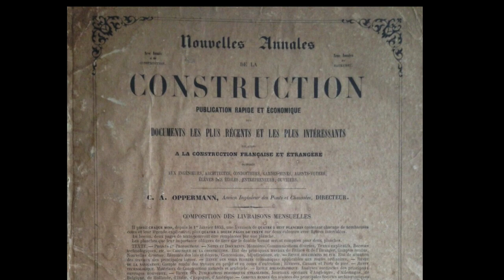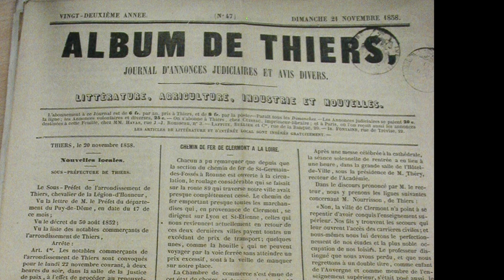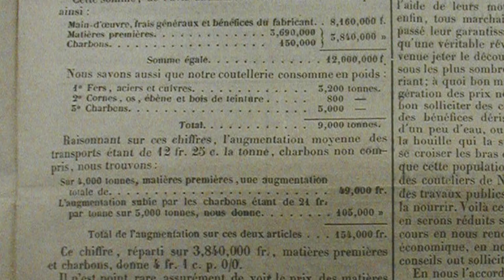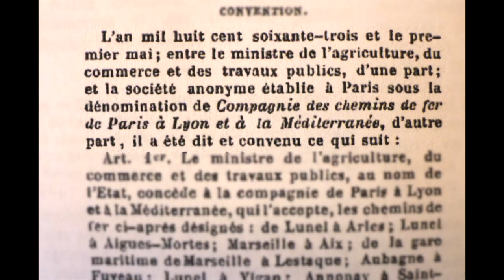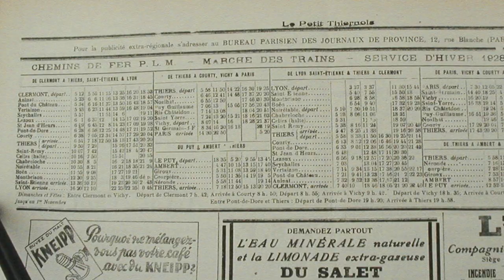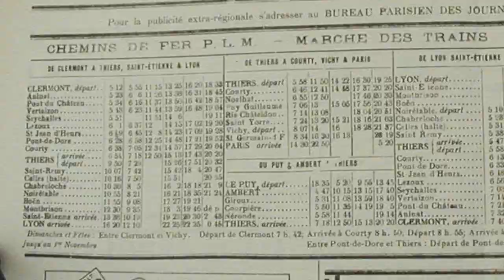Histoire ligne Thiers Boën 1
Chapitre 1
Fragments d'histoire de la ligne Thiers Boën Saint Étienne.
Un Collectif de Défense de la liaison Ferroviaire entre Thiers et Boën dont la fermeture est programmé se bat pour sa réouverture.
Premier volet d'une série de petits films autour de cette ligne de vie.